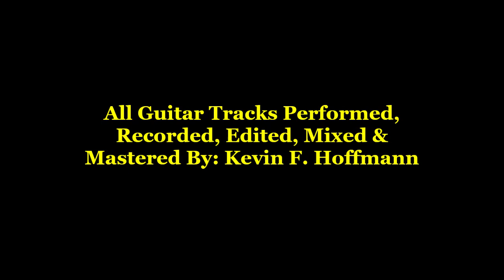Jump - Van Halen - Kevin F. Hoffmann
All Guitar Tracks, Performed, Recorded, Edited, Mixed & Mastered.
By: Kevin F. Hoffmann
Hoffmann Ltd. Productions
(In Memory of Eddie Van Halen / RIP)